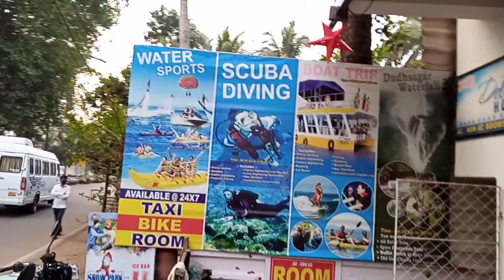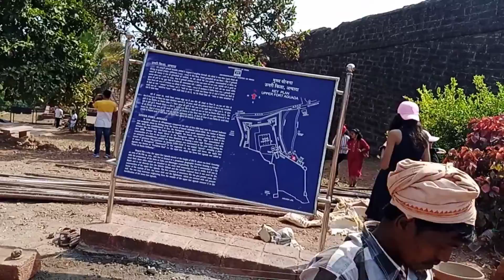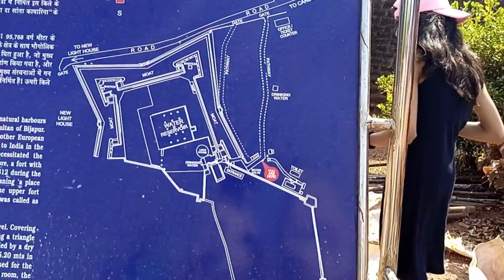Hubli to Goa trip | Goa Vlog | Agauda fort Goa | Goa by bus | my first travel vlog | Goa Vlog- 01